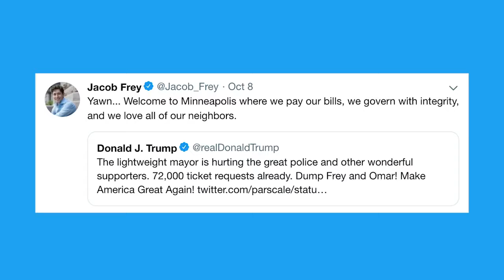Who pays when Trump comes to town?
Newslinktv.com News Links T.V Political TV Channel Posting all current News Daily 24/7 365 Days From all major News Networks Cable News CNN FOX MSNBC Cspan Whitehouse Press Conference International News Elections Television Coverage Trump Press Conference  South American Venezuela Nicaragua Central America Cuba the United States Senate, Congress  Judicial Democratic Party Republican Party 2020 Candidates Elections Results Political Scandals Anderson Cooper Hannity Tucker Carlson  A.O.C Bernie Sanders Cumo NYC Bloomberg Grand Jurys CNBC Federal Reserve  Miami politics Fraud  Supreme Court  Senate Hearings   Russia Who pays when Trump comes to town?